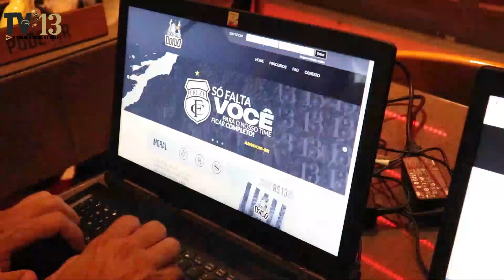Lançamento do Sócio Galo Doido 2020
Veja na TV13 como foi o lançamento do Sócio Galo Doido 2020, o programa de sócio-torcedor do Treze Futebol Clube, realizado no dia 13 de fevereiro, no Bar do Cuscuz, em Campina Grande.

Imagens: Alan Kenedy
Edição: Arthur Lima
Reportagem: Miranize Ferreira
Coordenação: Fábio Oliveira

Departamento de Comunicação – Treze Futebol Clube